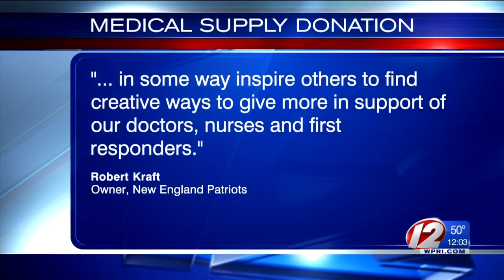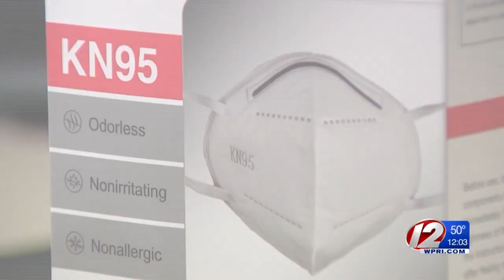Battle over medical supplies is bidding war between states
Rhode Island Governor Raimondo has set up her own supply chain for medical supplies and Massachusetts is scoring big with the Patriots plane bringing more than a million N95 masks.